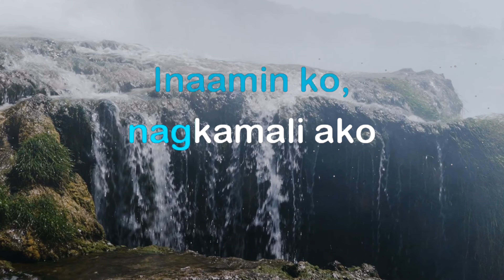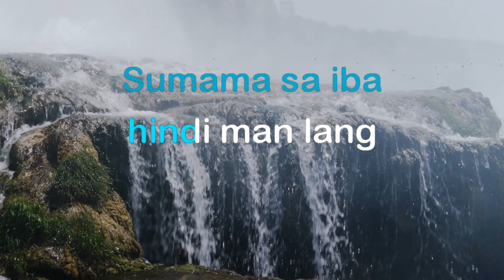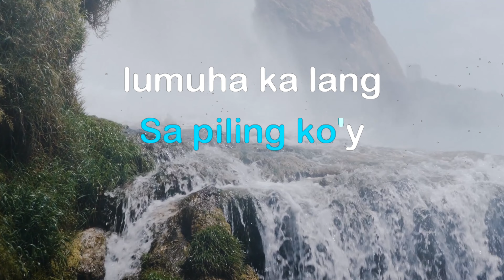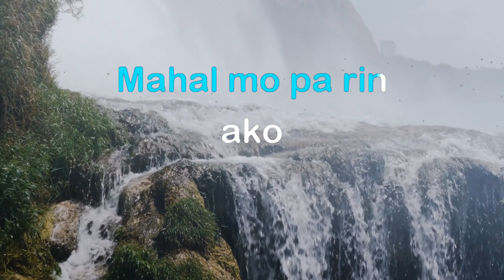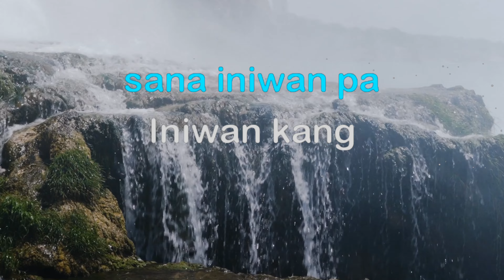2029 Nanghihinayang l Jeremiahl Rosas Family TV l Karaoke